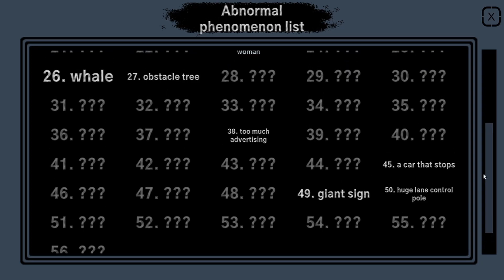Does This Count As A Anomaly? | Route 8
I thought we was giving me the thumbs up...

IF ya had fun watching this video go ahead and~
AND at the end finish it up with
l
SOCIALS (I suck at them btw)